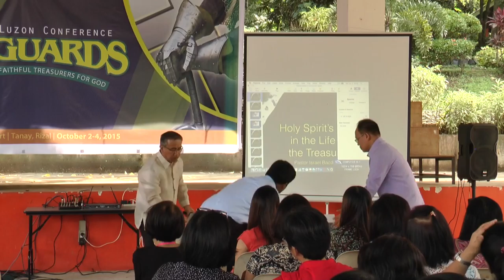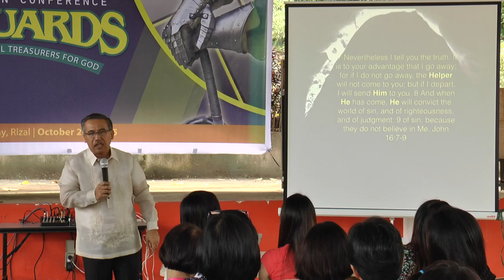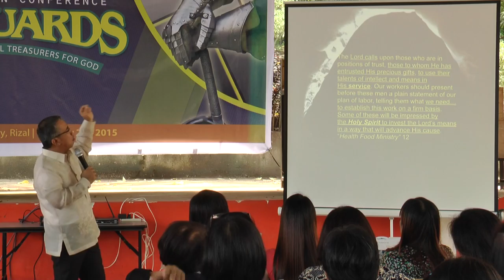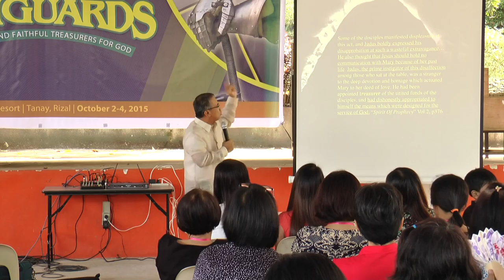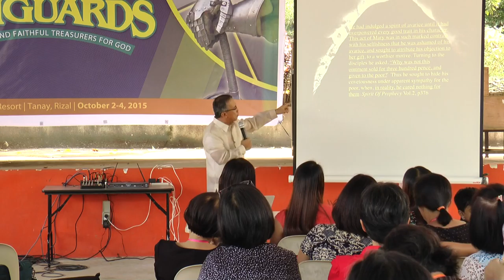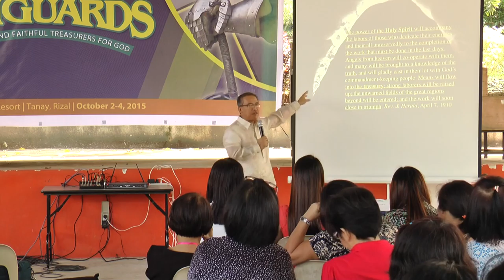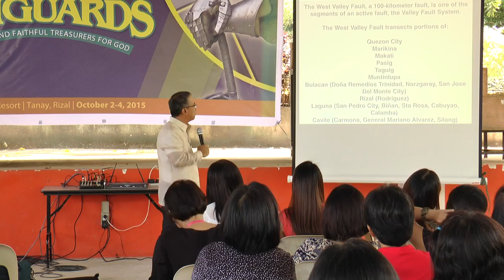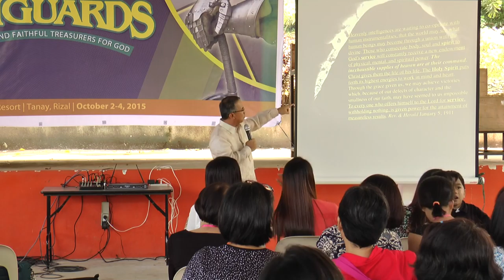The Holy Spirit's Role in the Life of a Treasurer - Pastor Israel Bacdayan